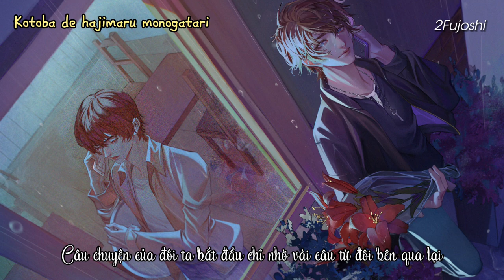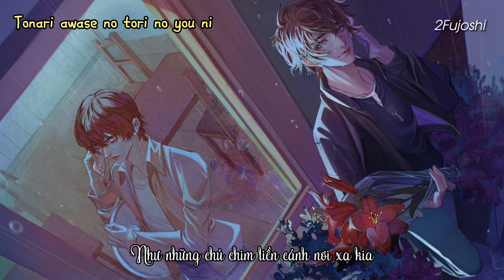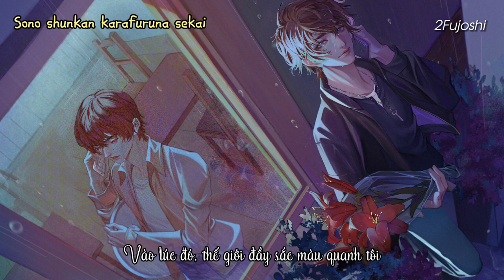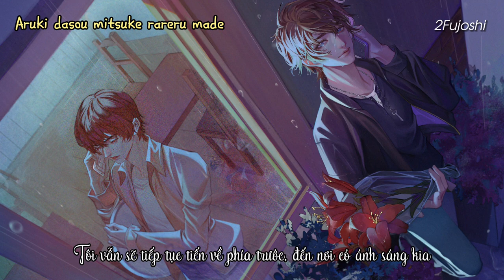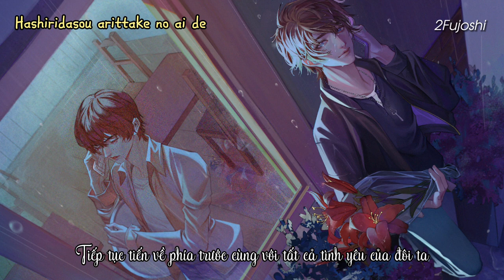[ Vietsub ] Arittake - Tsubaki Takayuki ( 椿隆之 - ありったけ )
Copyright Info: This channel is only for non-profit
Bản dịch thuộc về kênh tụi mình, mong mọi người đừng reup ạ 🥹🥹🥹